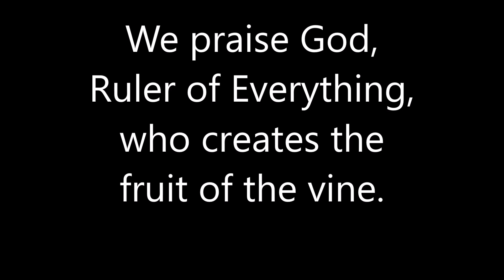Karaoke Seder The Third Glass